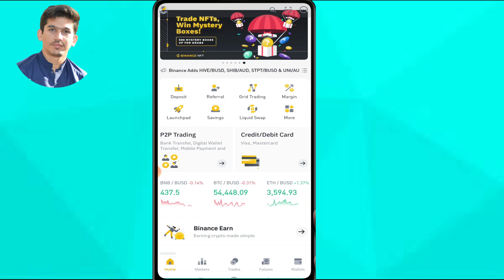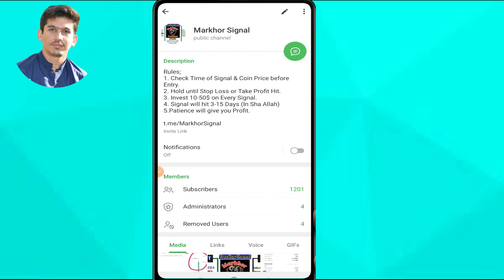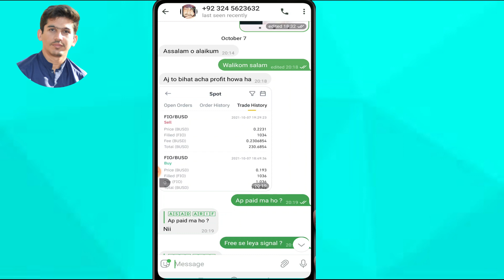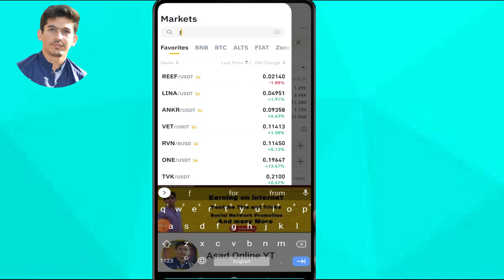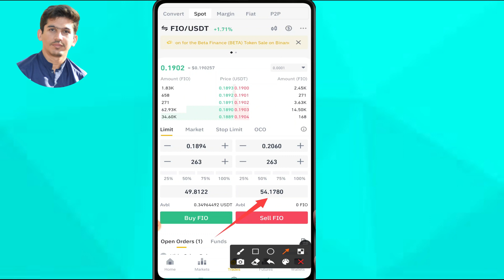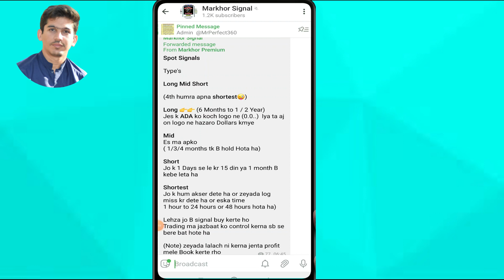Free Crypto signal | Earn 100$ to 1000$ Monthly | HOW TO FOLLOW SPOT SIGNAL | Part 1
Paid signal free
MarkhorSignal